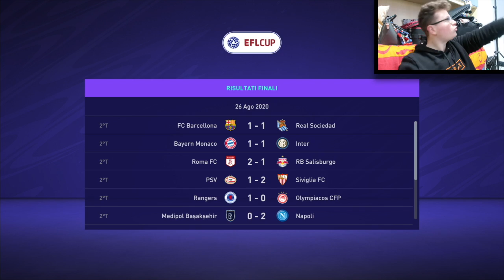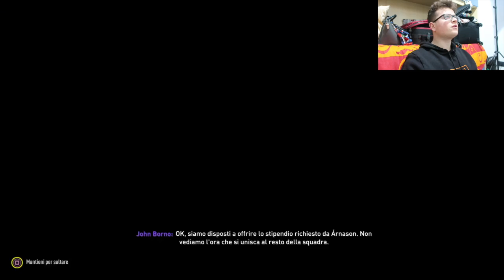IMPOSSIBILE: HO MESSO LA PIU SCARSA DEL MONDO IN SERIE D NELLA SUPERLEGA PIU DIFFICILE AL MONDO Ep.1